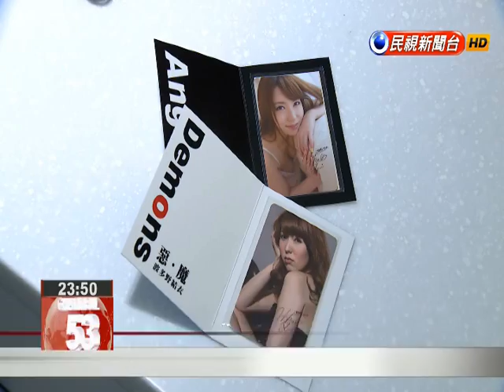EasyCard to proceed with sale of cards featuring porn star Yui Hatano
The EasyCard Corp. will go ahead with its planned charitable sale of EasyCards picturing a Japanese porn star. While some people are against the use of Yui Hatano as an ambassador for the city-owned enterprise, there is no doubt that she has increased publicity. EasyCard often enlists well-known brand ambassadors for promotional purposes, but it never before had used someone quite like Yui Hatano.Tai Chi-chuanEasyCard Corp. ChairmanI originally did not know who Yui Hatano was. Only after I heard about this “dark Lin Chih-ling” did I investigate. I felt that this product would draw people’s attention, but I never expected this strong of a response.EasyCard wants to use Hatano’s immense online fan base to boost its own fortunes.One consequence has been criticism from a women’s group and others.Lin Mei-hsunModern Women’s FoundationUse of sex and the female figure as a marketing ploy to increase revenue is inappropriate, especially considering that the EasyCard Corp. is a state-run business with a social responsibility.Wu Su-yaoDPP Taipei City Councilor54 million EasyCards have already been issued. Wanton publicity is unnecessary, especially use of a controversial figure.Despite the criticism, EasyCard announced today that the Hatano cards would go on sale on Sept. 1 as planned. They will be available at major convenience stores for purchase by people of all ages.